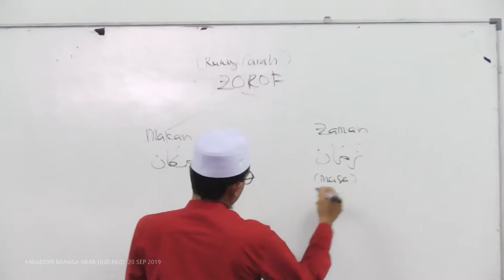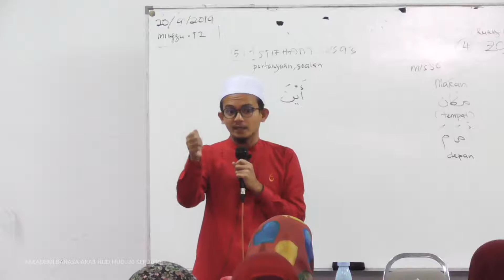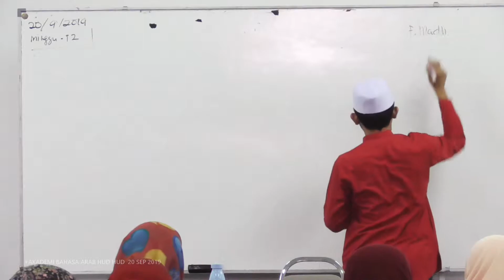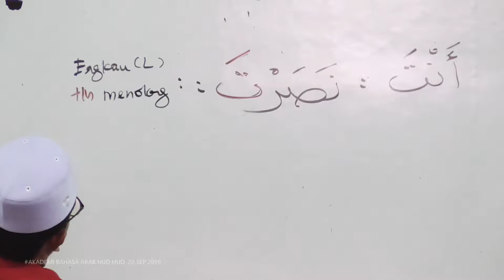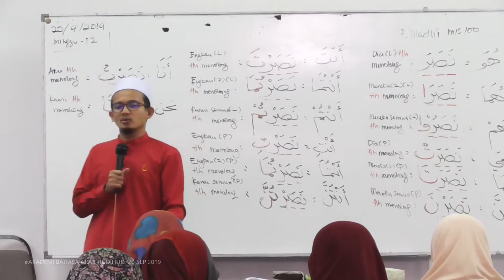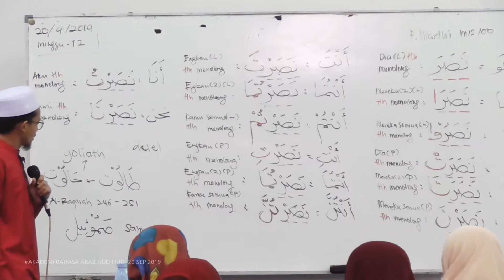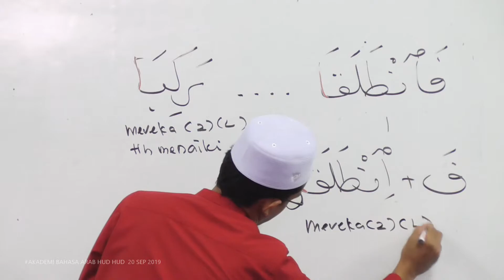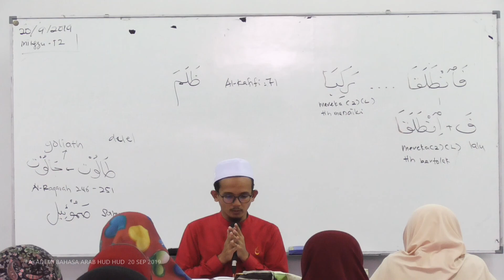12) Modul Asas - Fiel Madhi